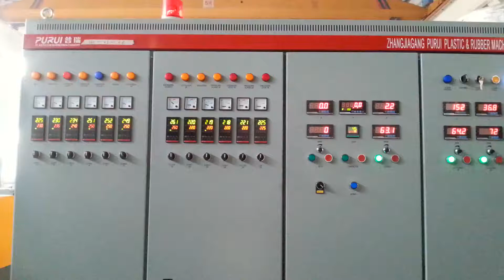ML 160 rigid pelletizing machine 02